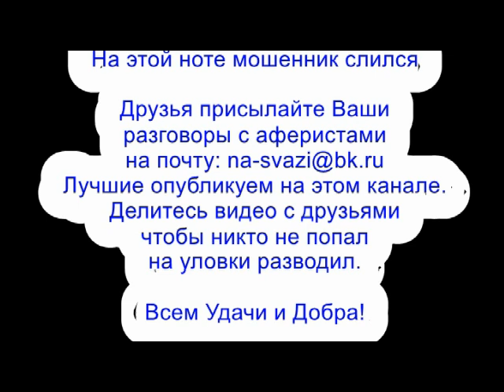✅ Мошонка примерил женское платье / мошенники звонят по телефону